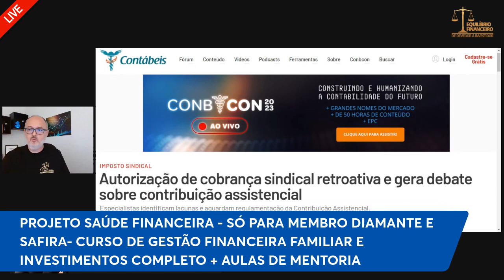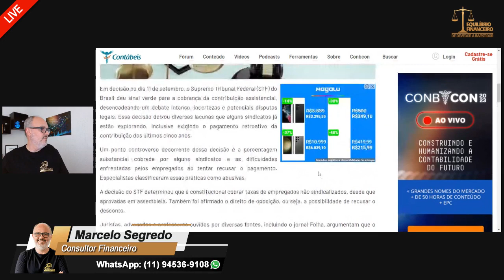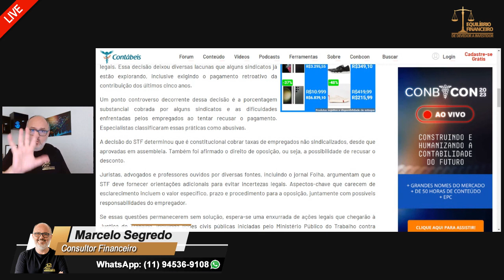SINDICATOS PODEM COBRAR RETROATIVOS DOS ÚLTIMOS 5 ANOS?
DECISÃO DO STF ABRE BRECHA JURÍDICA CCOBRANÇA!
🔴LINK PARA ABRIR CONTA NA CORRETORA ÓRAMA E TER ATENDIMENTO EXCLUSIVO

🔴CURSO SAÚDE FINANCEIRA PARA MEMBROS DIAMANTE DO NOSSO CANAL

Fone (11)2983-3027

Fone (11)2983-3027